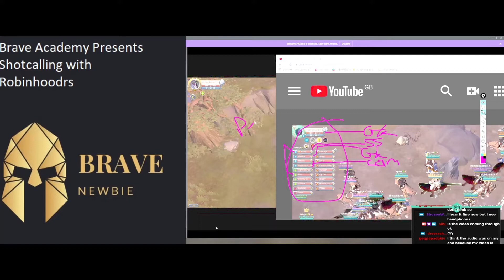ZvZ Shotcall Academy part 3